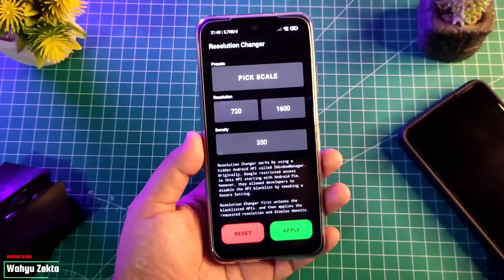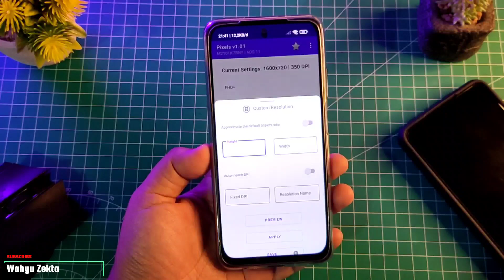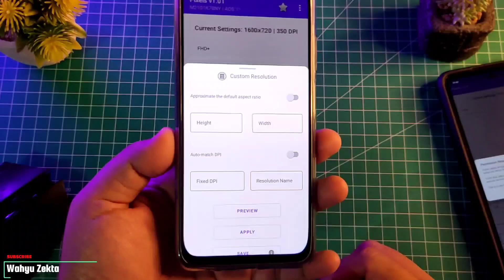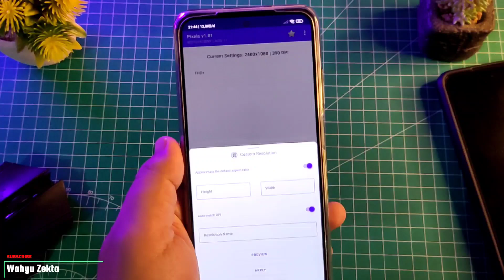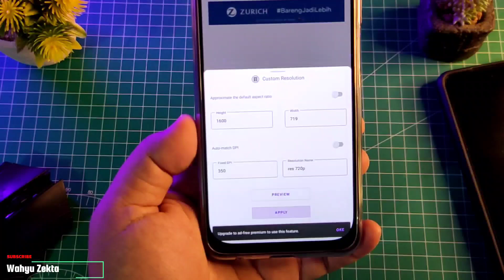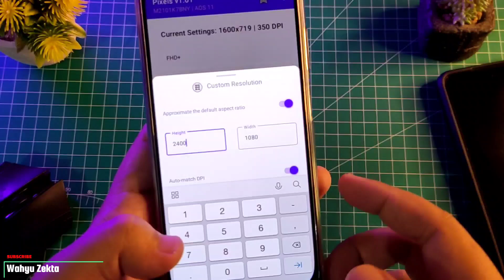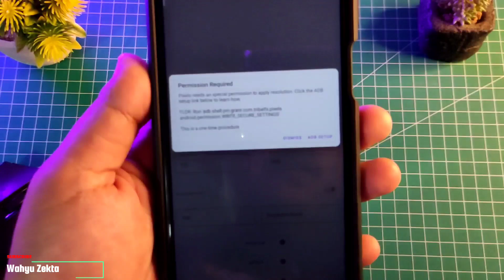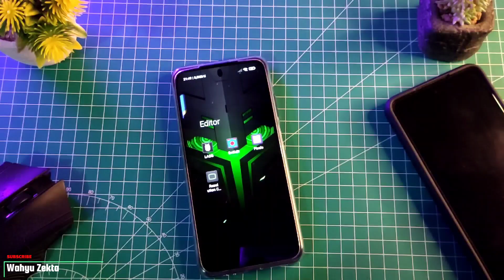Rekomendasi Resolusi Layar Khusus Gaming | Aplikasi Pixels | REVIEW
Video kali ini saya Share rekomendasi resolusi layar untuk gaming dijamin makin lancar sekaligus Review Aplikasi Pixels atau aplikasi untuk mengganti Resolusi layar disini pastinya tidak perlu UBL dan Root Selengkapnya Yuk Langsung ke videonya..

Untuk Tutorial Unlock Aplikasi Pixels dengan LADB bisa simak

Test Di Game nanti saya Share di Channel Wahyu Zekta Gaming Official

Gabung Grup Telegram Wahyu Zekta Tutorial

Harga Terbaru!!

Recomendasi Case Poco X3 NFC/Pro yang Saya Pake  :
1. Case Bening tipis
2. Case Full Protect Original GKK
3. Case Capuran Softcase dan hardcase stok Ready
4. Case campuran elegan stok Ready
5. Hardcase R.O.G 2D Poco X3 / X3 Pro